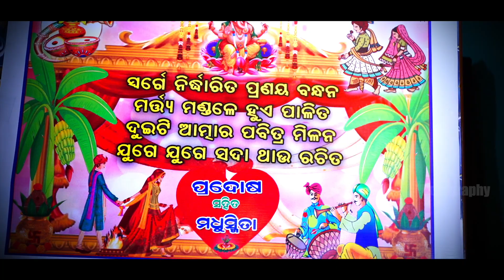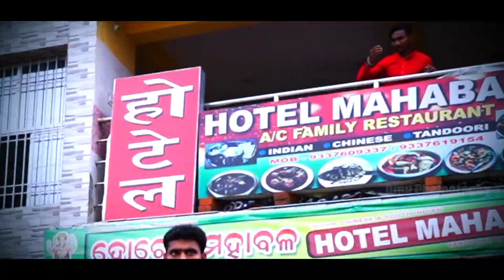RINTU &SIMA || Best Wedding Teaser 2023 || Dipu Photography...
Video By : Dipu Photography...